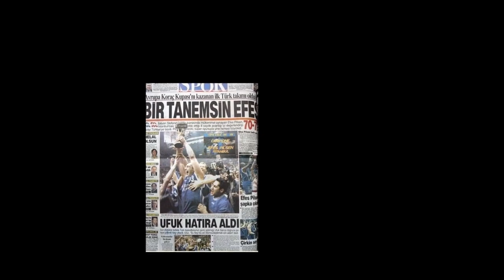1996 - 1997 Naumoski'li Efes Pilsen ve Abdi İpekçi'de Mola Aralarında Sıkça Çalan Efsane Şarkı :)